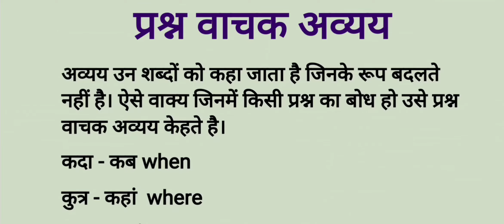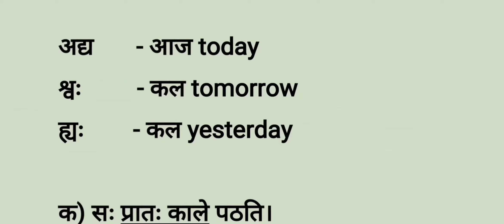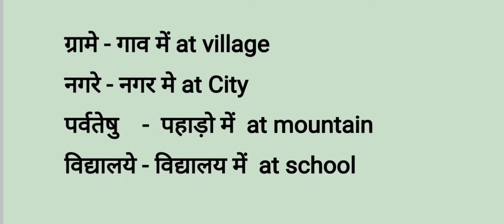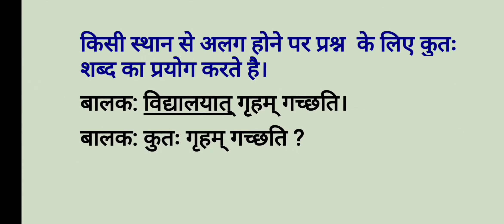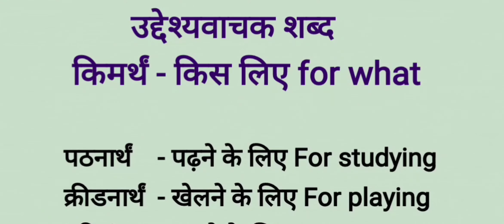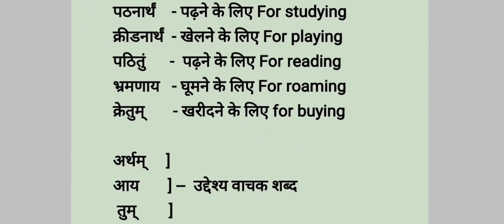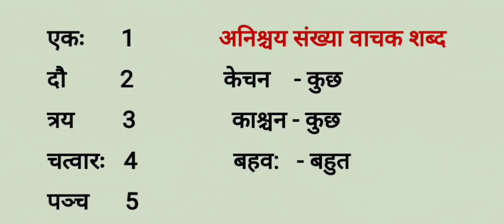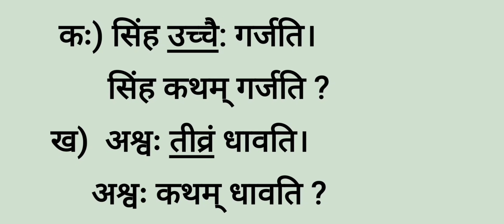Prashn nirman / प्रश्न निर्माण/ part 2 । Malayalam Explanation।